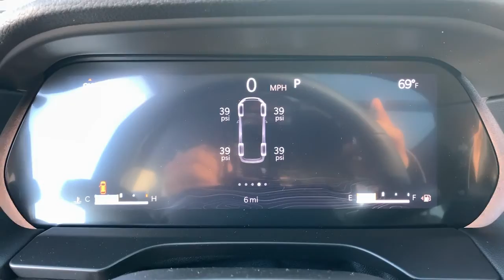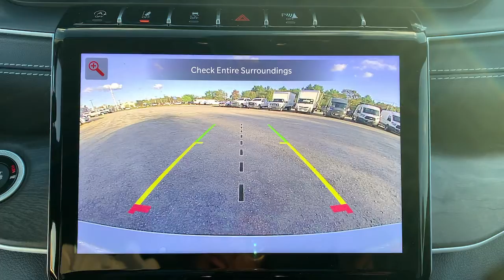2021 Jeep Grand Cherokee L Milford, Mendon, Worcester, Framingham MA, Providence, RI CDJ211141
Bright White Clearcoat New 2021 Jeep Grand Cherokee L available near me in Milford, Massachusetts at Imperial CDJR. Servicing the Mendon, Worcester, Framingham MA, Providence, RI area.
2021 Jeep Grand Cherokee L Limited - Stock#: CDJ211141 - VIN#: 1C4RJKBGXM8163398

Imperial CDJR
18 Uxbridge Rd

Navigation, Moonroof, Heated Leather Seats, Third Row Seat, 4x4, Power Liftgate, ENGINE: 3.6L V6 24V VVT UPG I W/ESS, TRANSMISSION: 8-SPEED AUTOMATIC (850R... 2ND ROW 60/40 BENCH W/MANUAL TIP/SLID... DUAL PANE PANORAMIC SUNROOF, Aluminum Wheels, Captains Chairs, RADIO: UCONNECT 5 NAV W/10.1 DISPLAY... Bright White Clear Coat exterior, Limited trim. FUEL EFFICIENT 25 MPG Hwy/18 MPG City! Warranty 5 yrs/60k Miles - Drivetrain Warranty; brbrbrbrKEY FEATURES INCLUDEbrbrLeather Seats, 4x4, Quad Bucket Seats, Power Liftgate, Heated Driver Seat, Heated Rear Seat, Back-Up Camera, iPod/MP3 Input, Aluminum Wheels, Remote Engine Start, Dual Zone A/C, WiFi Hotspot, Blind Spot Monitor, Apple CarPlay, Smart Device Integration. Rear Spoiler, MP3 Player, Privacy Glass, Remote Trunk Release, Keyless Entry. brbrbrbrOPTION PACKAGESbrbrDUAL PANE PANORAMIC SUNROOF Interior Rear Facing Camera, RADIO: UCONNECT 5 NAV W/10.1 DISPLAY premium 9 speaker alpine audio system, 10.1 Touchscreen Display, 9 Amplified Speakers w/Subwoofer, HD Radio, GPS Navigation, 506 Watt Amplifier, Connected Travel & Traffic Services, 2ND ROW 60/40 BENCH W/MANUAL TIP/SLIDE, ENGINE: 3.6L V6 24V VVT UPG I W/ESS (STD), TRANSMISSION: 8-SPEED AUTOMATIC (850RE) (STD). brbrbrbrEXPERTS REPORTbrbrGreat Gas Mileage: 25 MPG Hwy. brbrbrbr.brbrThe Buy For Price reflects all applicable manufacturer rebates and/or incentives (not all will qualify) and is based on retail purchase with additional dealer discounts including a $1,000 Imperial Trade Assistance Bonus for qualifying 2010 or newer trades. Our specials are available exclusively through our phone and internet department. Price subject to change if manufacturer rebates change. Lease, business and fleet acquisitions may result in a different pricing and rebate structure. Price does not include tax, title, registration, and documentation fee or other applicable fees. Vehicle must be paid in full and take same day delivery from dealer stock. No wholesalers or dealers. Call or email our phone and internet team for the most current rebate information and Imperial discounts. Our price online is for our market area only. Price cannot be combined with any other discounts or promotions. Not responsible for typographical or pricing errors. May include vehicle demonstrators. StockPrice does not include tax, title, registration, documentation fee or other applicable fees, and includes our Imperial Trade Assistance Bonus of $1,000 for qualifying 2010 or newer retailable trades. To receive advertised promotional price, the vehicle must be paid in full and take same day delivery from dealer stock. Call or email our phone and internet team for the most current rebate information and Imperial discounts. Price cannot be combined with any other discounts or promotions and is subject to change based on market value at any time without notice, customer must mention promo code in order to qualify for internet special discount. The information contained herein is deemed reliable but not guaranteed, dealer not responsible for any misprint involving the price or description of the vehicle, it's the sole responsibility of buyer to physically inspect and verify such information prior to purchasing. Transparency is our goal. NO WHOLESALERS OR DEALERS! brbr MORE ABOUT US: Imperial Cars Purchase With Confidence: 1) Free Car Fax Vehicle History Report Available For All Of Our Vehicles Online. 2) Imperial Certified All used cars go through a Rigorous 125-Point Vehicle Inspection. 3) Bottom Line Pricing 4) 5 Day or 200 Mile Exchange Program for Your Total Confidence If you are not happy with it bring it back within 5 days or 200 miles and we'll give you a credit of your full purchase price toward the purchase of another vehicle. (excludes Renewed for You Veh